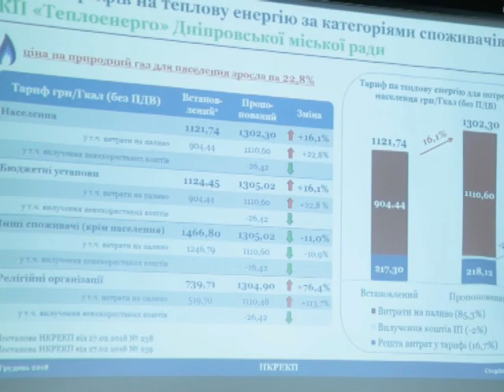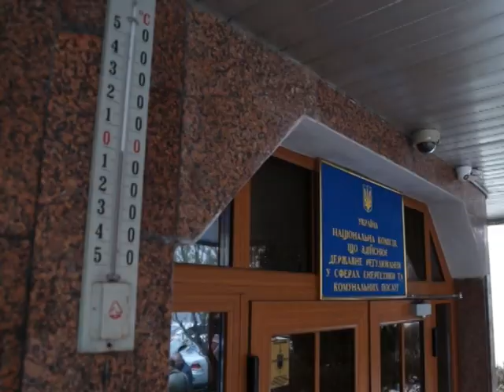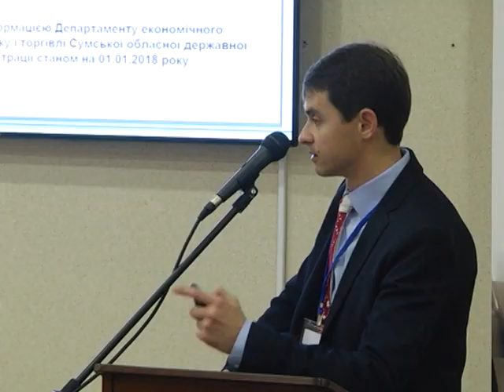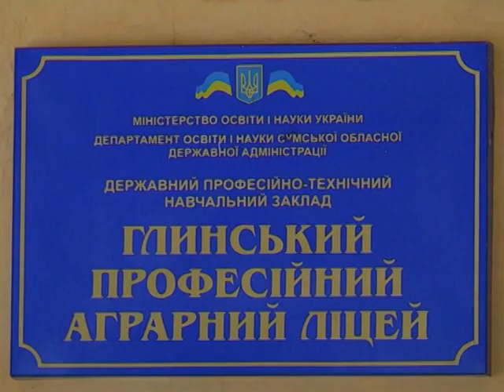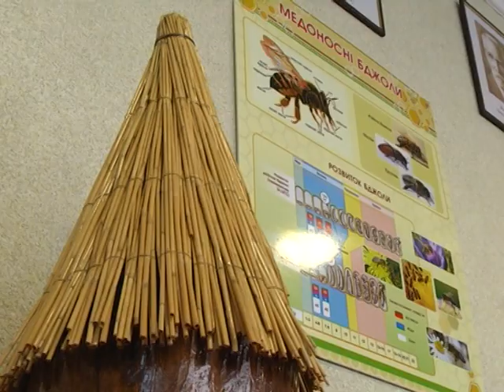Новини 12 грудня 2018.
- З понад чотирьох тисяч багатоквартирних будинків Сумщини ОСББ створили п’ятсот. Чому? – зясовували на круглому столі.

- НКРЕКП погодила пропозицію «Сумитеплоенерго» підвищити ціни на тепло і гарячу воду.

- Мокрий сніг і потужний вітер. Як сумчани бережуть себе від хвороб?